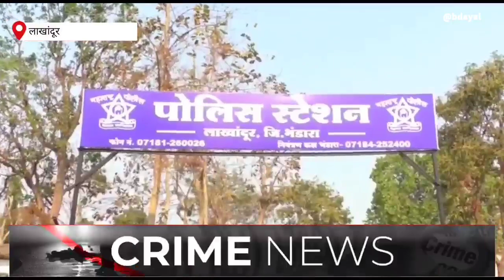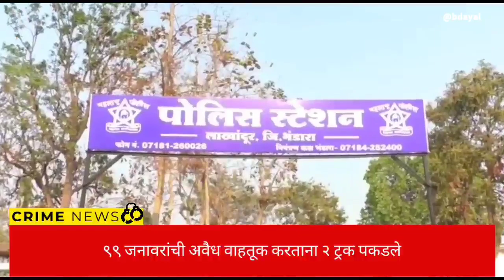९९ जनावरांची वाहतुक करतांना २ ट्रक पकडले